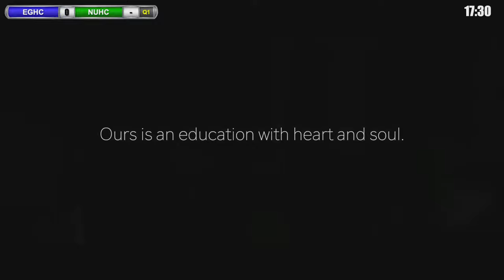2022 11 26 East Grinstead Mens 1st Vs University of Nottingham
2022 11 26 East Grinstead Mens Hockey 1st versus University of Nottingham
East Grinstead Mens Hockey Club play in the England Hockey Mens Premier League